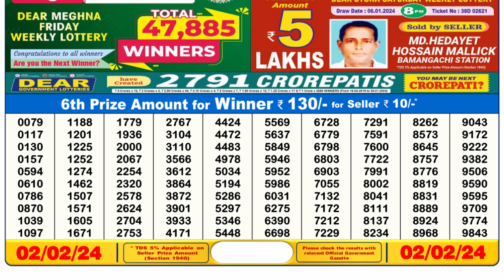Nagaland Lottery Sambad Live 6pm 02.02.24